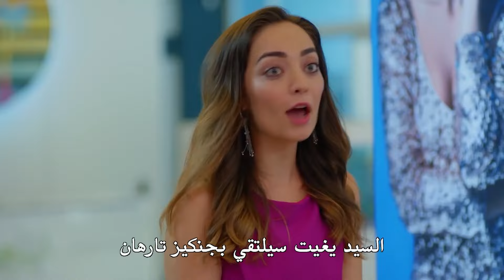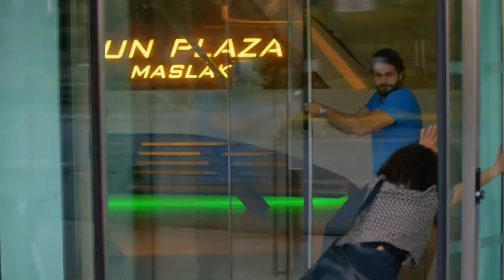بماذا ينفع الندم الأخير؟ - مسلسل هل يحبني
بماذا ينفع الندم الأخير؟ - يوميات المكتب #6
لمشاهدة كافة حلقات مسلسل هل يحبني 👇
(Arabic Subtitles)

المخرج: يوسف بيرحسن
المنتج: فاروق بيهان
الإنتاج: إنتاج MF